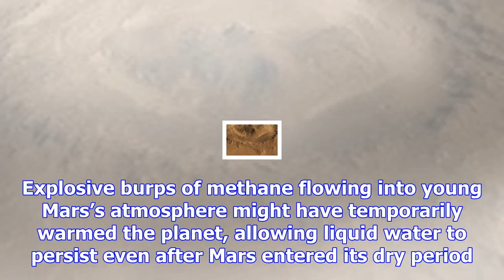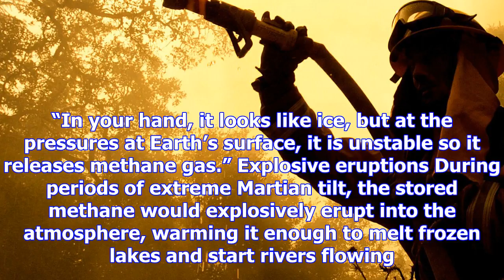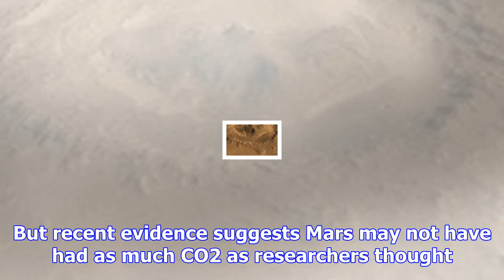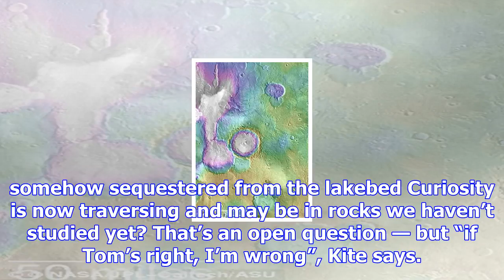Methane burps on young mars helped it keep its liquid water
The rocks on Mars’s surface can tell us what gases were in the air when they were formedNASA/JPL-Caltech/ASU/UA By Rebecca BoyleBetter out than in. Ex...